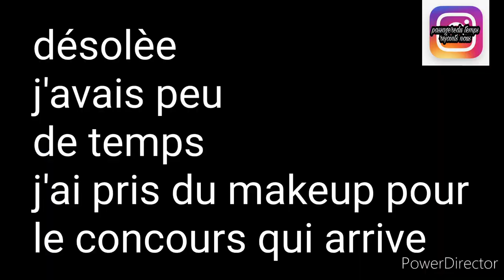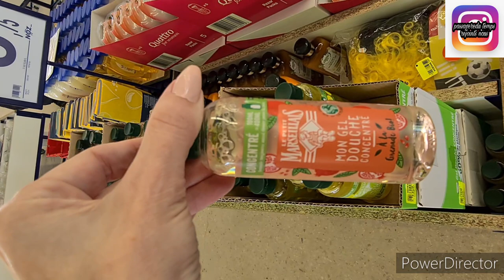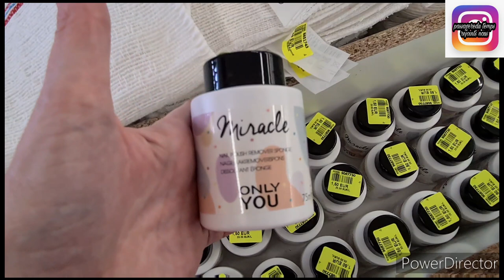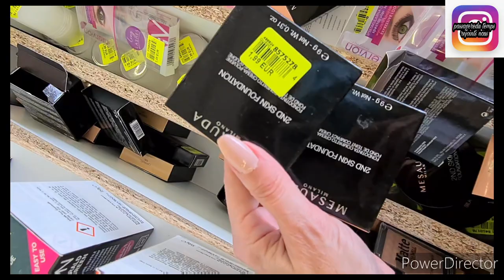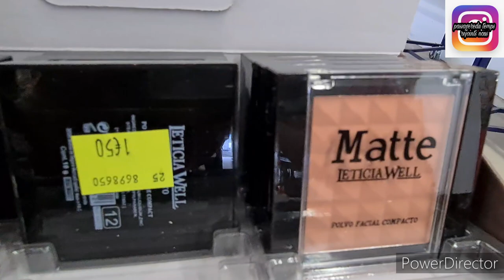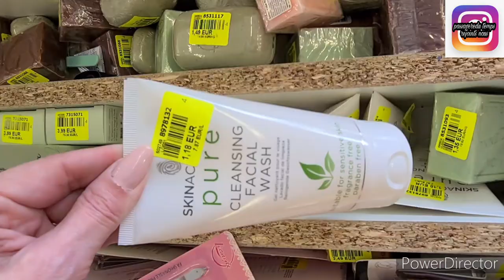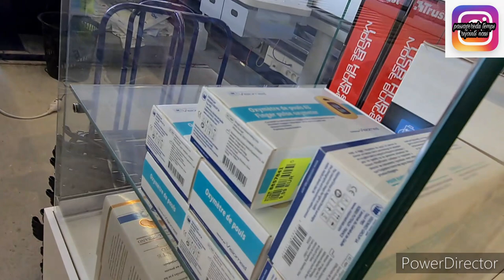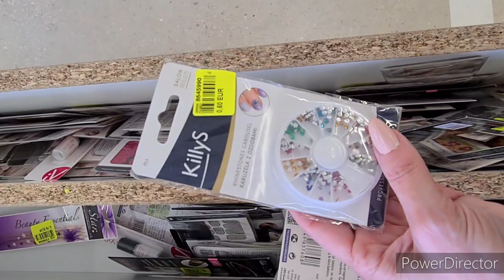NOZ ARRIVAGE MAKEUP/SOIN#noz#arrivage 2/07/2021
ARRIVAGE NOZ makeup soin
arrivage noz makeup soins cosmétiques